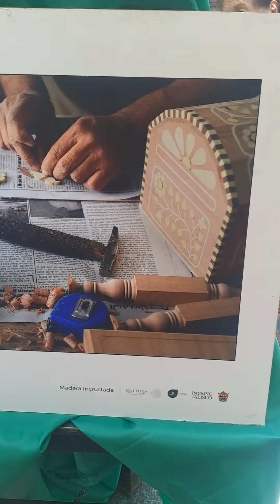LO QUE PUEDES INCONTRA jalostotitlan Jalisco